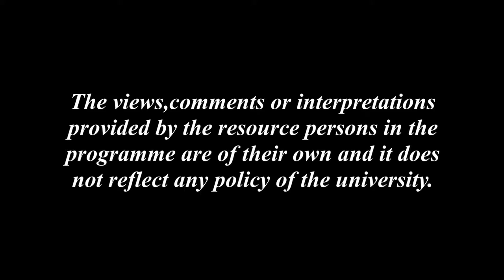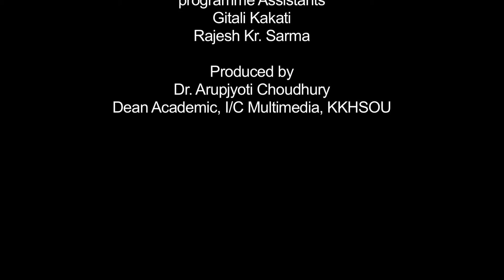OJAPALI_1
Contributors: Gunakar Dev Goswami and Manoj Deka
Camera: Hemprokash Mout and Rashmi Duwarah
Editing: Rashmi Duwarah
Programme Assistants: Gitali Kakati, Rajesh Kr. Sarmah